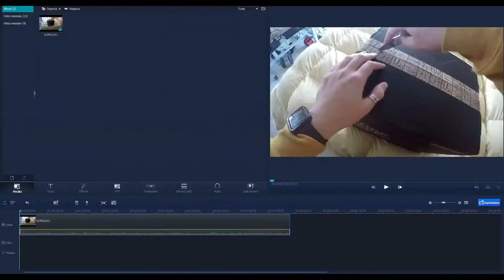Forza Motorsport 7 - Gameplay Walkthrough Part 17- PORSCHE 918 [4K -ITA-PC-60FPS ULTRA]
hola a tutti oggi PROVIAMO IL 918